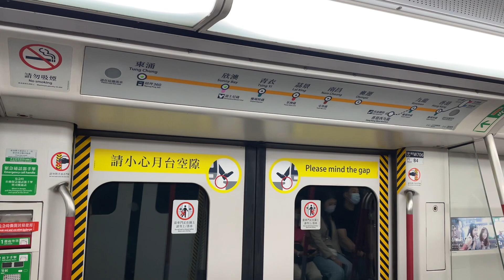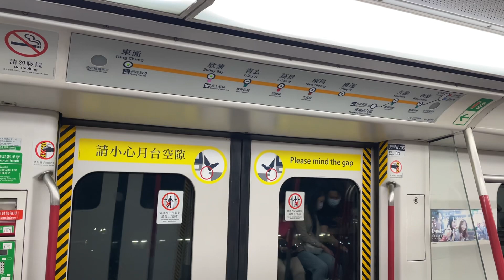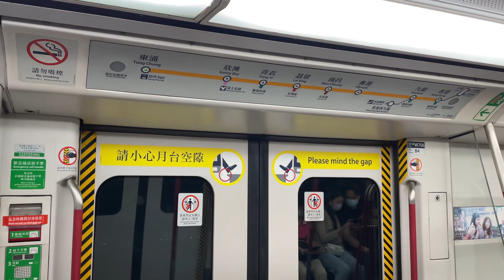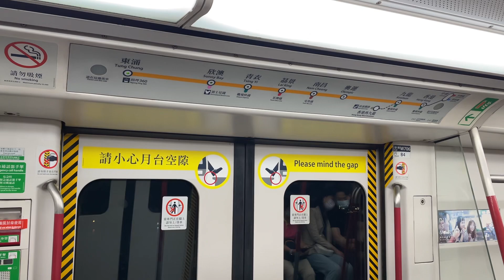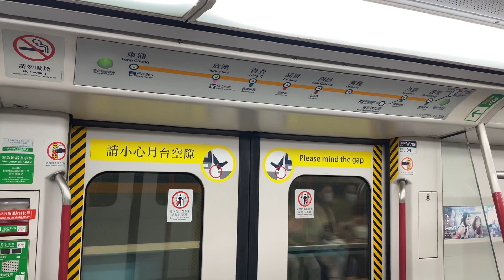MTR CAF-Stock EMU (V606/V806) Adtranz-CAF, Tung Chung➡️Sunny Bay (Tung Chung Line)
港鐵機場鐵路Adtranz-CAF列車（英語：Lantau Airport Railway Adtranz-CAF Train，簡稱LAR Train或CAF-Train）是港鐵公司（前稱地鐵公司）為其東涌綫及機場快綫而購入的列車。該列車由西班牙的CAF，以及德國與瑞士的Adtranz（2001年由加拿大龐巴迪公司收購，現為阿爾斯通旗下）製造，機場快綫全線11列及東涌綫12列列車均用此電聯車。此乃香港歷史上第一款非由英國廠商製造的通勤型電聯車。

The Adtranz-CAF EMU (also known as CAF-Train or LAR-Train) is an Electric Multiple Unit (EMU) train that operates on the MTR rapid transit railway system in Hong Kong. There are two variants, one used on the conventional Tung Chung line, and a more luxurious version used on the Airport Express. The vehicle interiors were designed for MTR by Jones Garrard, while the vehicle exterior and driver's cab interior were designed in the UK by Design Triangle (the first two modifications of these were designed in Spain by Diara Design ). These two variations are built jointly by Adtranz (acquired by Bombardier Transportation in 2001) and Construcciones y Auxiliar de Ferrocarriles (CAF) and manufactured in Spain in 1996-7.